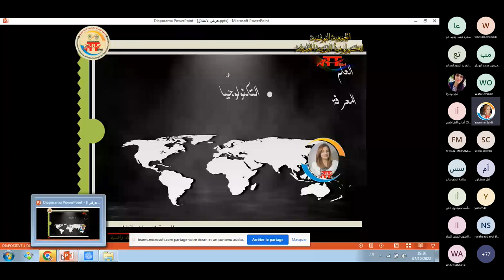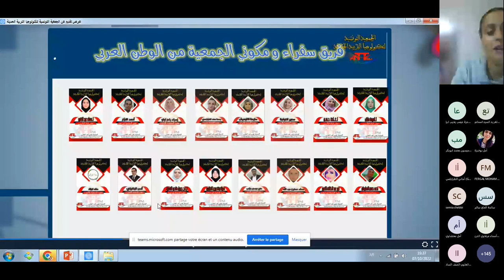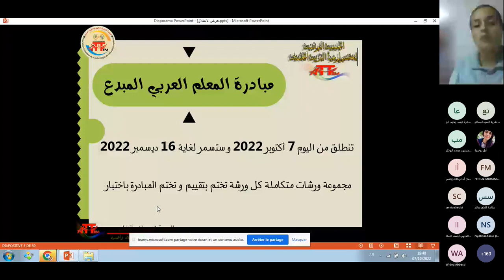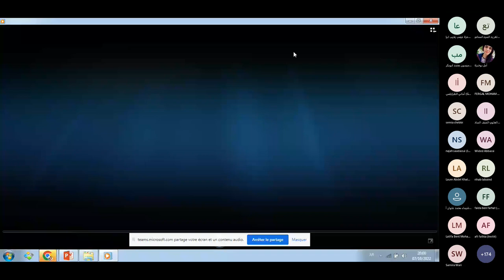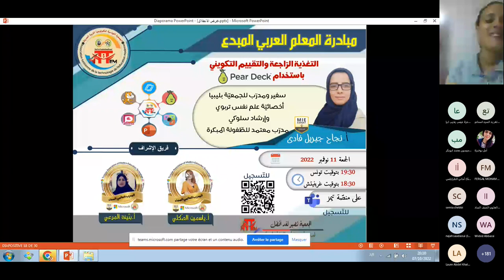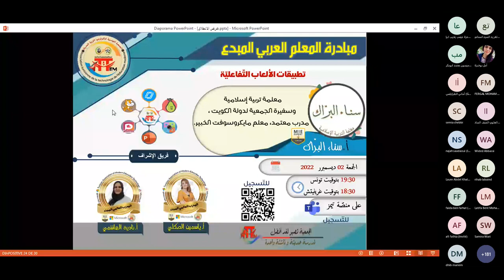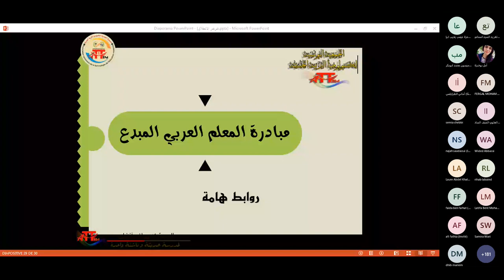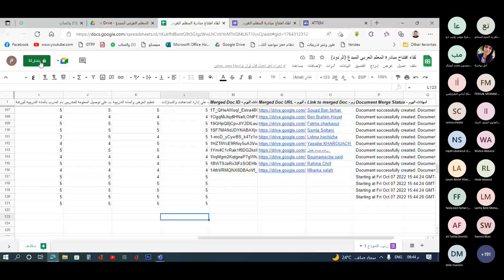تسجيل حصة انطلاق مبادرة المعلم العربي المبدع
مساء اليوم الجمعة 7أكتوبر 2022 ان شاء الله
⌚السادسة و نصف بتوقيت غرينتش

روابط هامة للمبادرة:
برنامج المبادرة
رابط قناة المبادرة على التليقرام